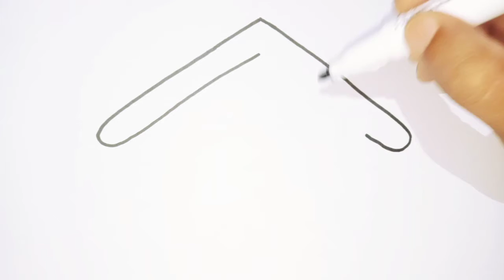Rainbow Caterpillar Drawing and Coloring for Kids | Cara Menggambar dan Mewarnai Ulat pelangi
Rainbow Caterpillar Drawing and Coloring for Kids | Cara Menggambar dan Mewarnai Ulat pelangi | Cách vẽ và tô màu một con sâu bướm cầu vồng

Drawing is easy and fun for children and adults, I hope you like the video and don't forget to click SUBSCRIBE, so you can get the latest video from this channel, thank you

Vẽ rất dễ và thú vị cho trẻ em và người lớn, mong các bạn thích video và đừng quên nhấn SUBSCRIBE để có thể nhận được video mới nhất từ kênh này, xin cảm ơn

Draw cute drawing
cute drawing draw
how to draw
draw easy
drawing
things to draw
draw things
draw cute things
art
 ارسم أشياء لطيفة
 ارسم الأشياء
أشياء لرسم
رسم
 رسم سهل
 كيف ترسم
رسم رسم لطيف
فن
tegne sّde tegning
sّd tegning tegning
hvordan tegner man
tegne let
tegning
ting at tegne
tegne ting
tegne sّde ting
kunst
tegne sّt tegning
sّt tegnetegning
hvordan tegne
tegne enkelt
 tegning
ting ه tegne
tegne ting
tegne sّte ting
Kunst
dibujar lindo dibujo
dibujo lindo dibujo
como dibujar
dibujar fلcil
dibujo
cosas para dibujar
dibujar cosas
dibujar cosas lindas
Arte
rita sِta ritningar
sِt ritning
hur man ritar
rita enkelt
teckning
saker att dra
rita saker
rita sِta saker
konst
teken schattige tekening
schattige tekening tekenen
hoe te tekenen
gemakkelijk tekenen
tekening
dingen om te tekenen
dingen tekenen
teken schattige dingen
kunst
narysuj ładny rysunek
ładny rysunek rysować
jak rysować
rysuj łatwo
rysunek
rzeczy do narysowania
rysować rzeczy
rysuj słodkie rzeczy
sztuka
disegna un disegno carino
disegno carino disegnare
come disegnare
disegna facile
disegno
cose da disegnare
disegna cose
disegna cose carine
arte
かわいい絵を描く
描き方
簡単に描く
お絵かき
描くもの
物を描く
かわいいものを描く
アート
귀여운 그림 그리기
그리는 방법
쉽게 그리기
그림, 그릴 것들
물건을 그리다
귀여운 것들을 그리다
미술
画可爱的图画
可爱的画画
如何绘制
画容易
画画
要画的东西
画东西
画可爱的东西
艺术
Kreslenي roztomilé kresby
roztomilé kresby kreslit
jak kreslit
kreslit snadno
kresba
věci kreslit
kreslit věci
kreslit roztomilé věci
umění
Dessiner dessin mignon
dessin dessin mignon
comment dessiner
dessiner facilement
dessin
choses à dessiner
dessiner des choses
dessiner des choses mignonnes
art
Zeichnen Sie niedliche Zeichnung
niedliche Zeichnung zeichnen
wie man zeichnet
einfach zeichnet
zeichnet
Dinge zu zeichnen
Dinge zu zeichnen
niedliche Dinge zu zeichnen
Kunst
Menggambar gambar lucu
menggambar menggambar lucu
cara menggambar
menggambar mudah
menggambar
hal-hal untuk menggambar
menggambar hal-hal
menggambar hal-hal lucu
seni
Нарисуйте милый рисунок
милый рисунок нарисуйте
как рисовать
рисовать легко
рисование
вещи для рисования
рисовать вещи
рисовать милые вещи
искусство